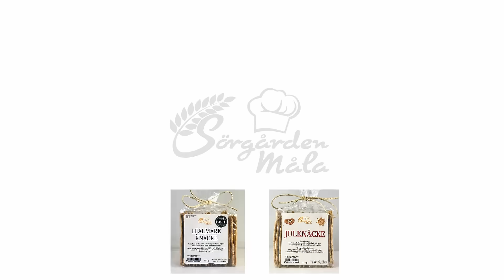Sörgården Målas gårdsbutik: Landets bästa såser, marmelader, senap och gourmetknäcke!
Sörgården Målas gårdsbutik är platsen för läckra såser, marmelader och gourmetknäcke. Vi har många olika sorters produkter som ger din mat en speciell smak!

Sörgården Måla är ett familjeföretag som tillverkar landets bästa såser, marmelader och kryddor!

Vi gör allting själva från grunden. Vi använder endast naturliga ingredienser utan konstgjorda konserveringsmedel eller tillsatser. Våra produkter är fulla av smak - precis som de ska vara!

Sörgården Målas erbjuder en mängd olika läckra produkter som du kan köpa. I butiken kan hitta många sorters delikatesser marmelader, såser, gourmetknäcke, honung, olja, viltkött och senap. Det mesta kan du också hitta i vår webbshop.

Kom och besök vår gårdsbutik: vi har landets bästa såser, marmelader, gourmetknäcke och kryddor!